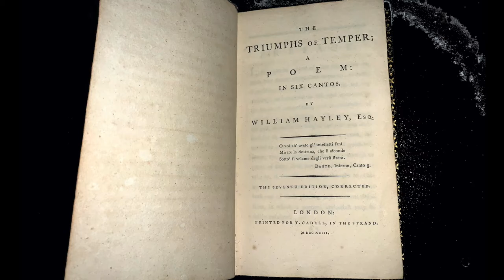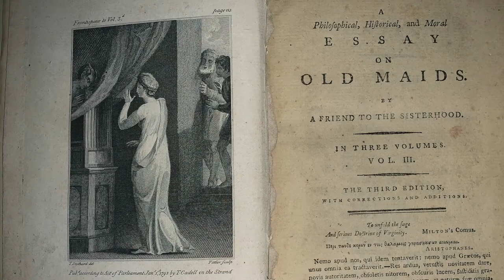3 Romney's pictures: The Triumphs of Temper and Old Maids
Alex Kidson on Romney, his relationship with Hayley and works arising.